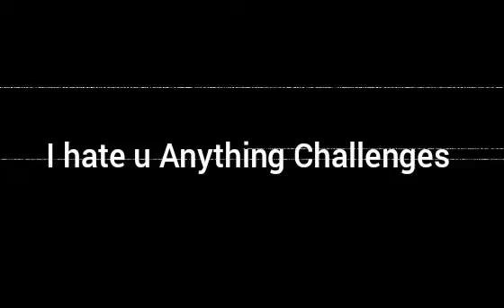I want every gun we have to fire on that man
Havent posted in a while so I wanted to call out Anything Challenges for being a big suck
Sorry that the quality is as good as your trash can